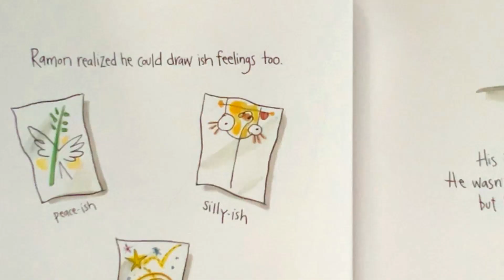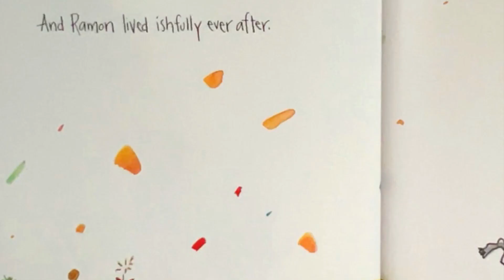ish (to embrace their creativity, trust their instincts,) Kids Picture Story Book || Read Aloud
“Ish” is a delightful children’s book written and illustrated by Peter H. Reynolds. In this heartwarming tale, we meet a young artist named Ramon, who loves to draw. However, when his older brother, Leonardo, criticizes his artwork, Ramon becomes disheartened. Leonardo tells him that his drawings don’t look like real objects, and Ramon feels like he has lost his artistic spark.

But then, Ramon’s little sister, Marisol, shows him a different perspective. She admires his drawings and sees beauty in their unique qualities. Marisol introduces Ramon to the concept of “ish”—the idea that art doesn’t have to be perfect or exact. Instead, it can capture the essence of something, even if it’s not a precise representation.

Inspired by Marisol’s wisdom, Ramon begins to create again. He draws “tree-ish” and “fish-ish” pictures, embracing imperfection and celebrating the spirit of creativity. Through his journey, Ramon learns that art is about expressing feelings and ideas, rather than rigid accuracy.

“Ish” encourages young readers to embrace their creativity, trust their instincts, and find joy in the process of making art. It’s a heartwarming reminder that perfection isn’t necessary—what matters is the joy of creating something uniquely “ish.” 🎨(AI generated).